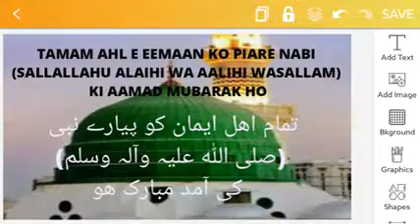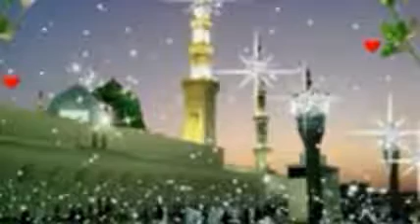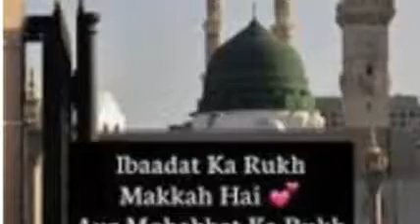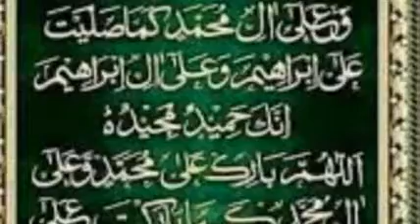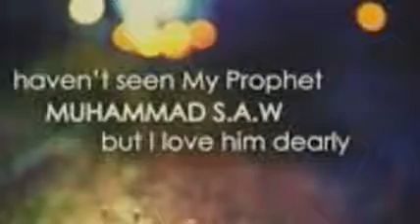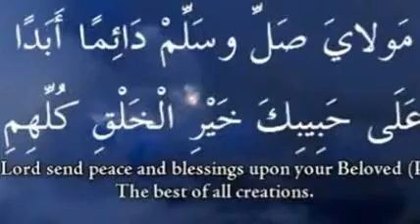JASHN E AAMAD E RASOOL (S A W W) MUBARAK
This video is about "JASHN E AAMAD E RASOOL (S.A.W.W) MUBARAK".
JazakAllah and Thanks a lot,
Best Regards,
KHAWAR SHABBIR